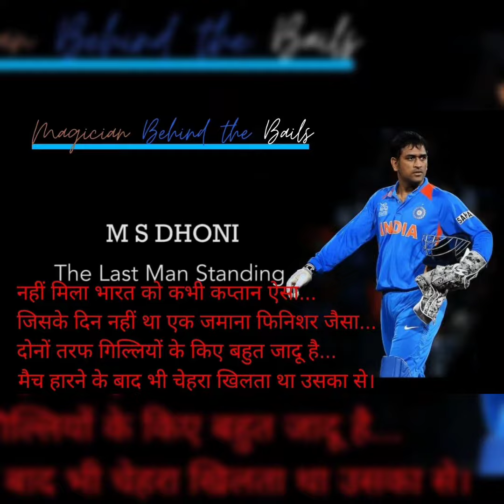An Untold Retirement.😓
A small tribute to MS Dhoni.
You will be missed MSD. We will miss you match finishing sixers,we will miss incredible gameplay behind the stumps and we will miss your cute smile also😊😊.
Waiting to see you again in IPL 2020.
Poem By- Aniket Chaudhary
Video By- Aniket Chaudhary